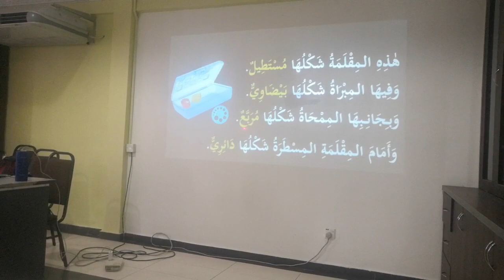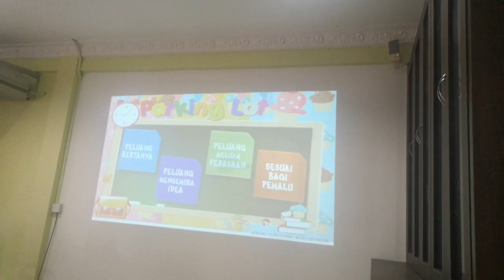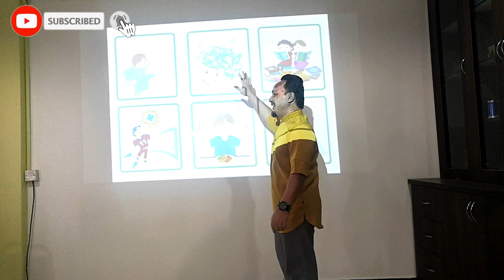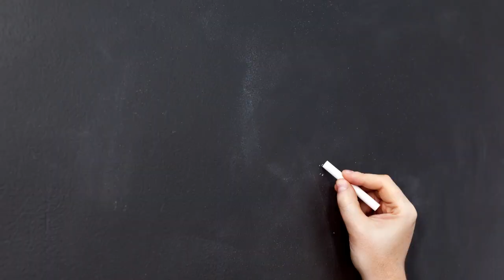Bengkel Guru Super Bersama Warga Sekolah Islam Al-Amin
Tarikh : 7 Jan 2023
Masa : 9:00 pagi - 2:00 petang
Lokasi : SRI Al-Amin Bangi